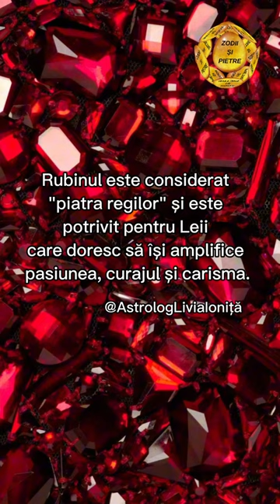Cristale benefice zodiei Leu 🦁🔥🔮